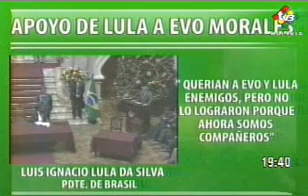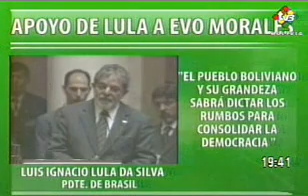Apoyo de Lula Da Silva (Brasil) a la gestión de Evo Morales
"En este momento de perturbaciones políticas, si pudiera darte un consejo, sin inmiscuirme en la política de Bolivia, paciencia, paciencia y más paciencia", dijo Lula dirigiéndose a Morales.

"Porque sin duda el pueblo boliviano, en su grandeza, sabrá dictar los rumbos que van a consolidar la democracia en Bolivia y en el continente", afirmó Lula Da Silva, durante su discurso en Palacio Quemado tras la firma de diversos acuerdos entre ambos países.